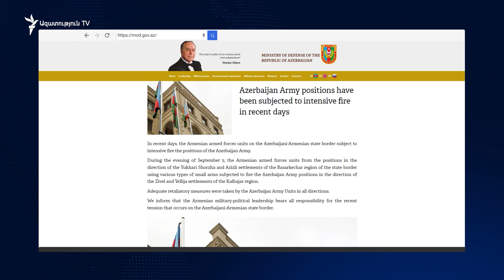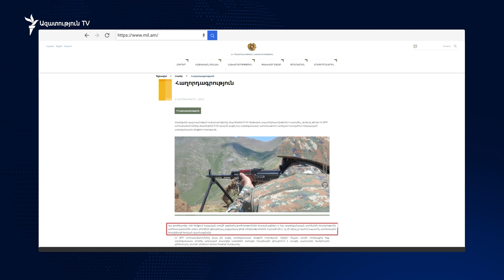Փաշինյան-Ալիև բանակցություններից մեկ շաբաթ անց Հայաստանի ՊՆ-ն հաղորդում է զոհի մասին